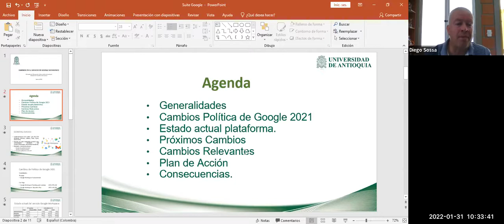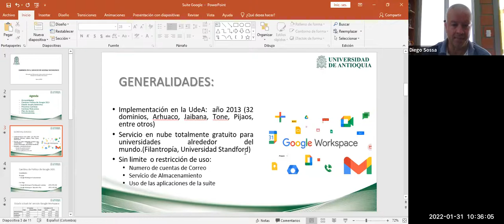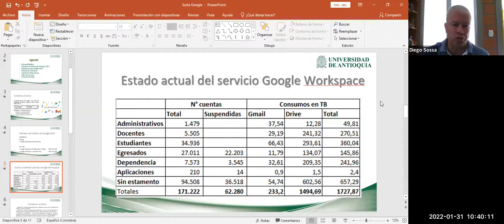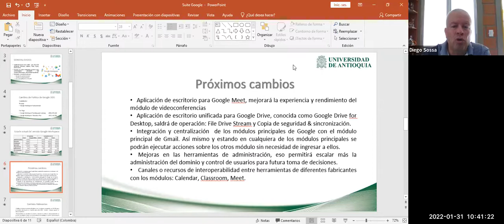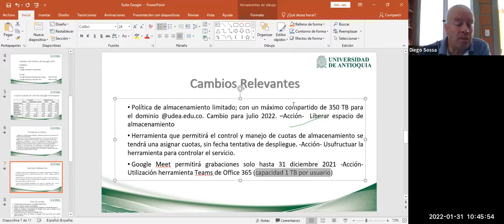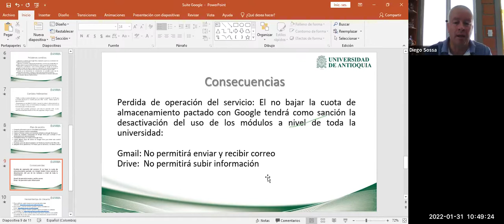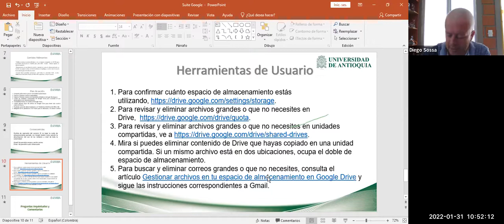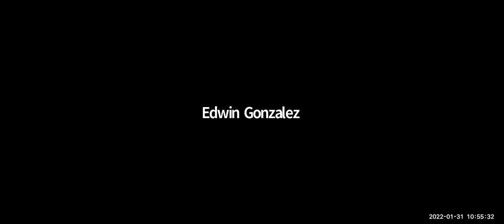Cambios en servicios de Google Workspace. Diego Sossa - Jefe División de Gestión Informática UdeA